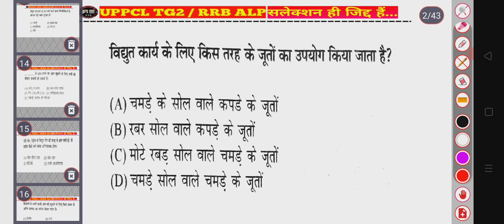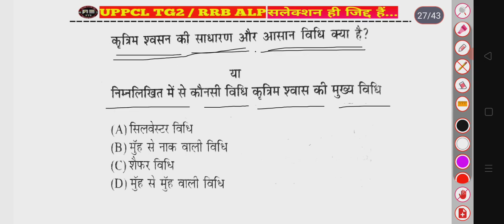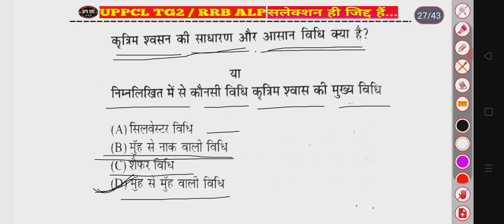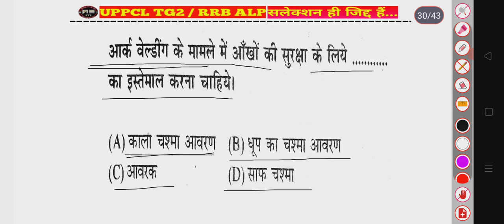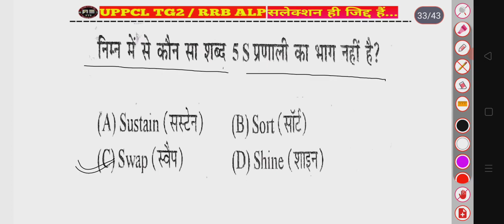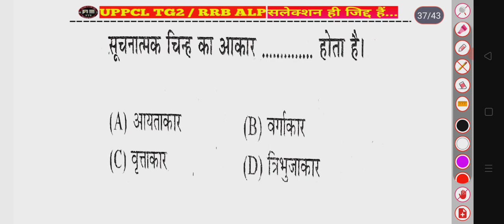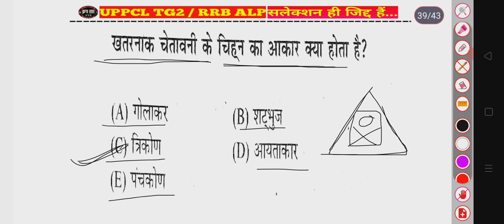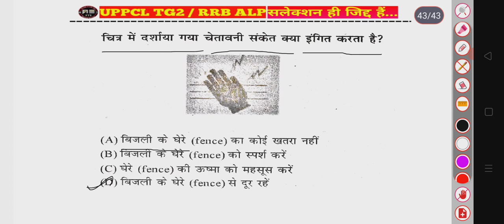uppcl tg2 previous year question paper 2023 azad_exam_iti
uppcl tg2 syllabus 2022 ki taiyari Kaisa kare
uppcl tg2 syllabus 2022 electrician theory class
uppcl technician electrical question paper
uppcl tg2 me kitne form bhare gaye 2022
uppcl tg2 mein ab tak kitne form bhare gaye
uppcl tg2 marathon class by raman sir
uppcl tg2 marathon class by pineal sir
electrician theory class notes
electrician theory 1st year chapter 1
uppcl tg2 exam date 2022 cut off
uppcl tg2 syllabus 2022
@azadexamitiuppcl tg2 previous year question paper 2023
l#uppclexam